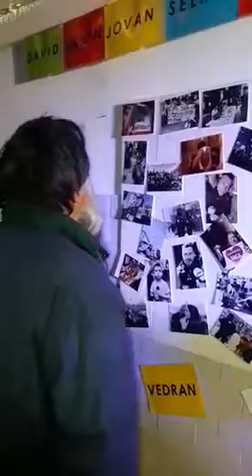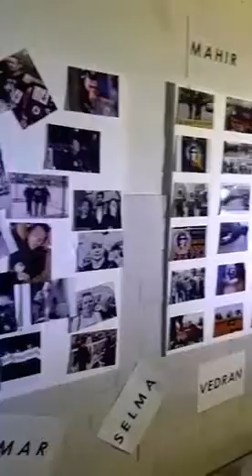Izlozba-“Pravda za Savida”